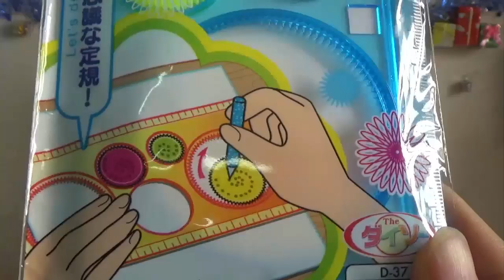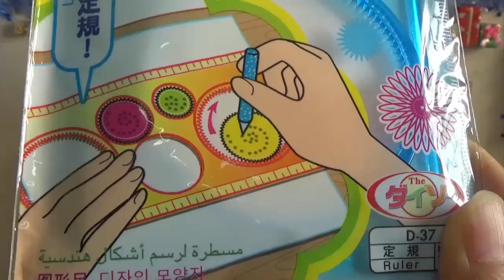Bộ dụng cụ học tập cho trẻ em thước in hình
Bộ dụng cụ học tập độc đáo cho trẻ em thước in hình vẽ hoa văn | đồ chơi trẻ em | PA channel